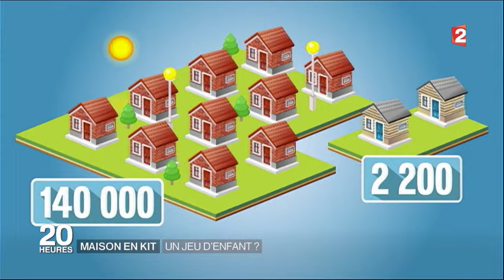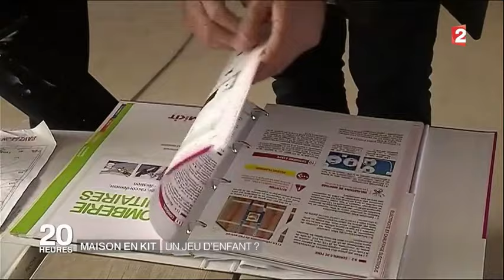JT 20h France2 - Mikit et les maisons en kit - 17/11/16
Témoignage de clients de Mikit Rodez Aveyron, Sandra et Guillaume, en train de réaliser la pose des kits intérieurs de leur maison en prêt-à-finir.
Ils économisent près de 25% du prix de leur maison en réalisant eux-mêmes les travaux intérieurs. Sans ce procédé, ils n'auraient pas pu devenir propriétaires.